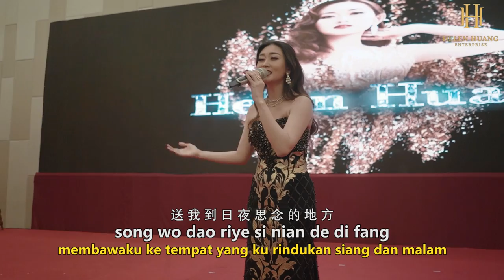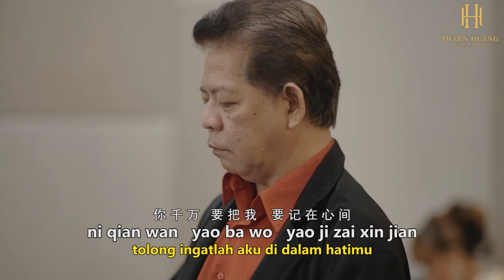Chuan Ge 船歌 Helen Huang LIVE - Lagu Mandarin Lirik Terjemahan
Lirik & Terjemahan

Chuan Ge
船 歌
Lagu Perahu

呜 喂
Wu Wei ~
Hei ~

风 儿 呀 吹 动 我 的 船 帆
Feng er ya chui dong wo de chuan fan
Angin bertiup mengembangkan layer perahuku

船 儿 呀 随 风 荡 漾
chuan er ya sui feng dang yang
perahuku berlayar tertiup angin sepoi-sepoi

送 我 到 日 夜 思 念 的 地 方
song wo dao riye si nian de di fang
membawaku ke tempat yang ku rindukan siang dan malam

呜 喂
Wu Wei ~
Hei ~

情 郎 呀 我 要 和 你 见 面
qing lang ya wo yao he ni jian mian
kekasih, aku ingin bertemu denganmu

诉 说 我 心 里 对 你 的 思 念
su shuo wo xin li dui ni de si nian
menceritakan betapa aku rindu padamu

当 我 还 没 来    到 你 的 面 前
Dang wo hai mei lai   dao ni de mian qian
Sebelum aku sampai di hadapanmu

你 千 万   要 把 我    要 记 在 心 间
ni qian wan   yao ba wo   yao ji zai xin jian
tolong ingatlah aku di dalam hatimu

要 等 待 着 我 呀
yao deng dai zhe wo ya
bersabarlah menungguku

要 耐 心 等 着 我 呀
yao nai xin deng zhe wo ya
tolong tunggulah aku
情 郎
qing lang
kasihku

我 的 心   像 那 黎 明 的 温 暖 太 阳
wo de xin   xiang na li ming de wen nuan tai yang
hatiku sehangat Mentari fajar

呜 喂
Wu Wei ~
Hei ~

呜 喂
Wu Wei ~
Hei ~

呜 喂
Wu Wei ~
Hei ~